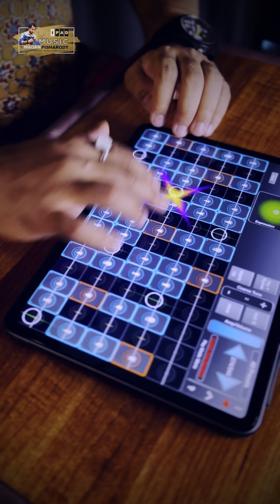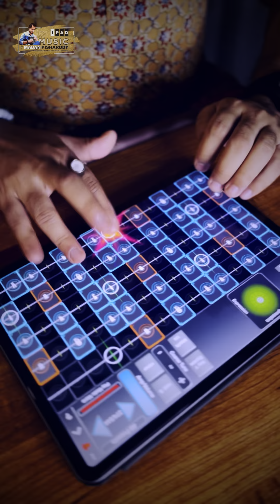Sita Ramam theme - geoshred iPad Music| ft. Madan Pisharody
Sita Ramam theme (Geoshred cover) performed by:

iPad Music produced by -  @ipadmusicmadan

Apps used -  @GeoShred

Flute patches by  @AudioModeling
Preset - Navneeth Carnatic Flute by  @navneethsundar

Roli Lumi by -  @WeAreROLI

Music Programmed, Arranged: Madan Pisharody

Filmed by :  @Ukestar_sanskruti

Original song credits:

     Song: Sita Ramam theme
     Movie: Sita Ramam

Swar Laya Music Production is a team of budding musicians. We'll soon be uploading more covers and OCs.